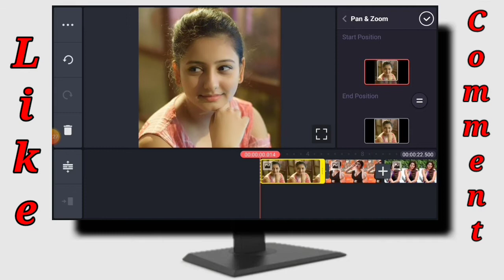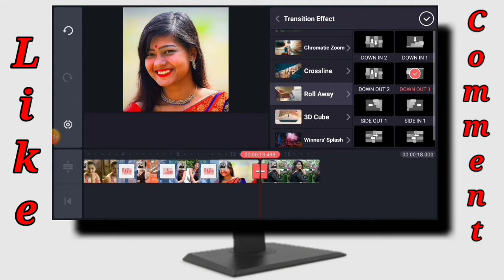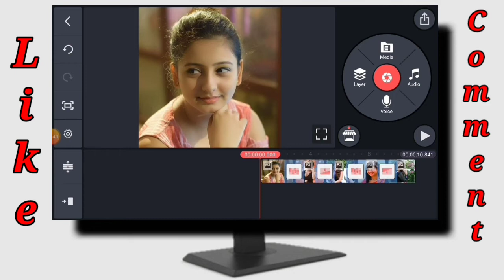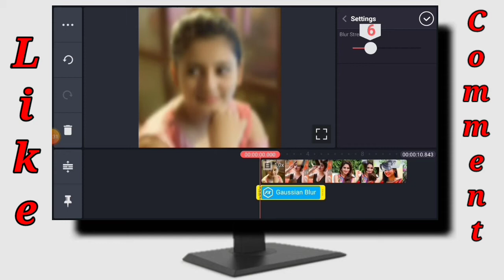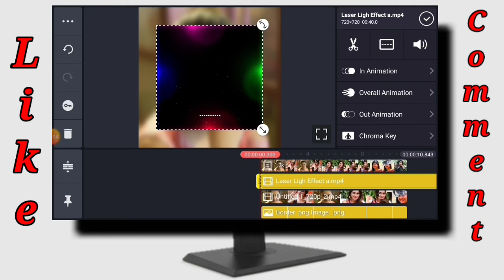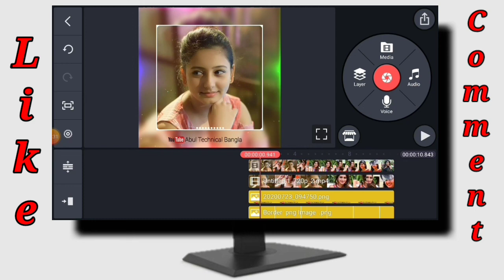WhatsApp status video || স্ট্যাটাস ভিডিও তৈরি করুন নিজের মোবাইল দিয়ে || Abul Technical Bangla 🔥🔥